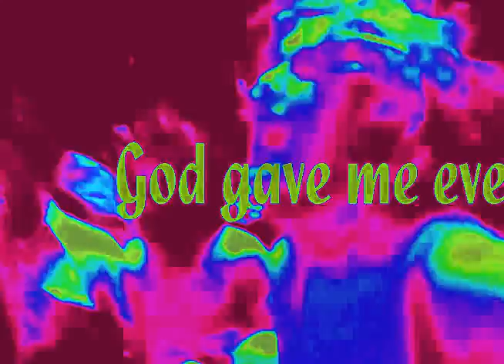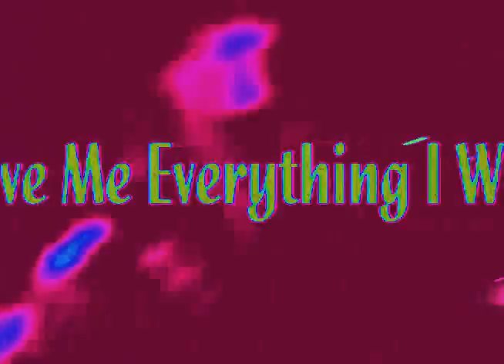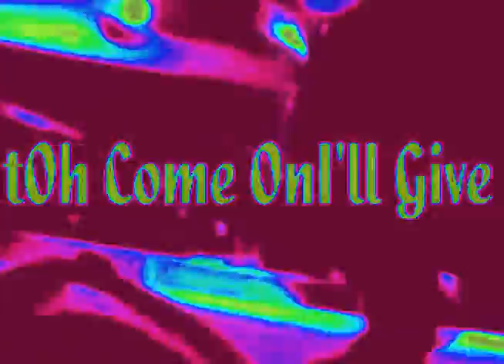God gave me every Dub Thing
Inspiration by Mr. Jagger Solo. Fine Rock Music!